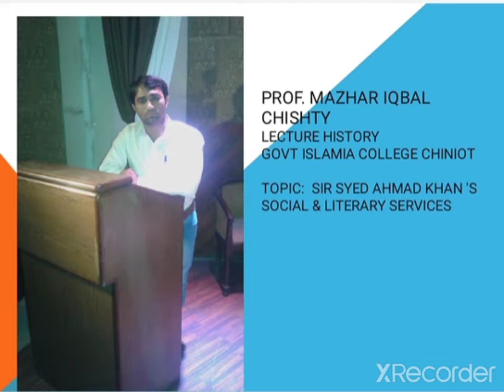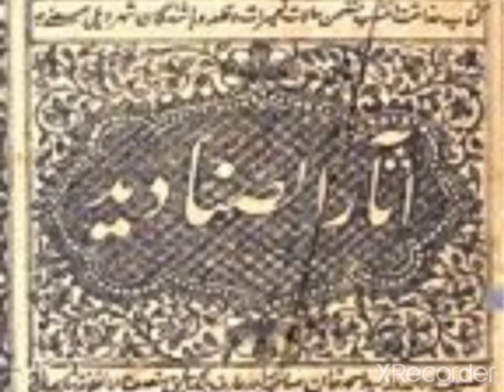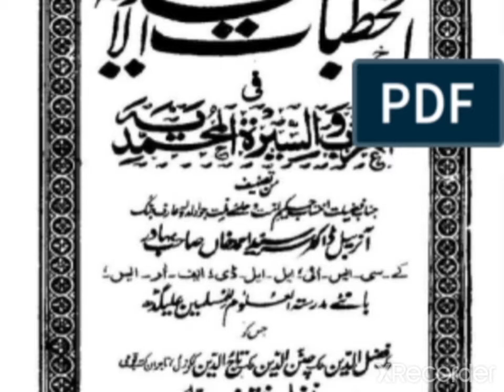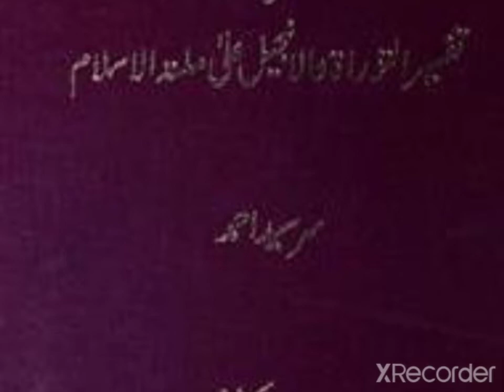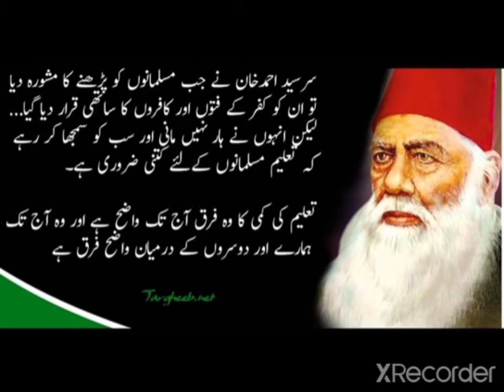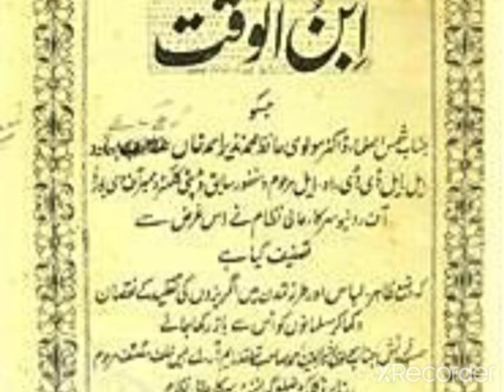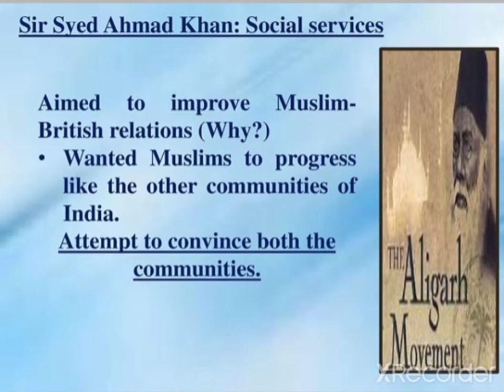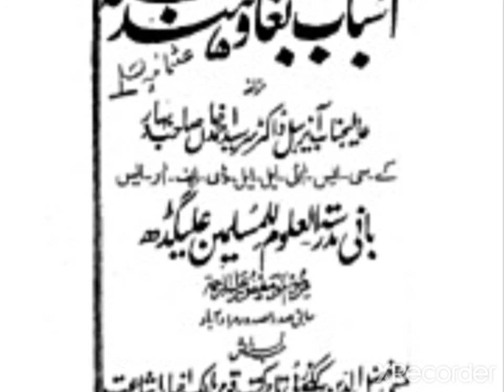Sir Syed Ahmad Khan's Social and Literary Services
Lecture no. 23, Pakistan Movement , 3rd Year, Sir Syed Ahmad Khan's Social and Literary Services by Mazhar Iqbal Chishty